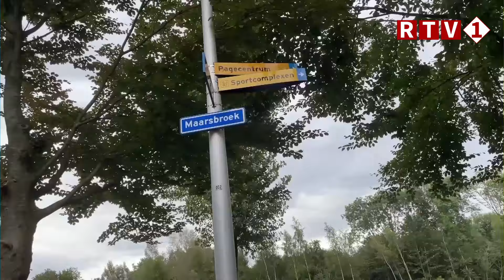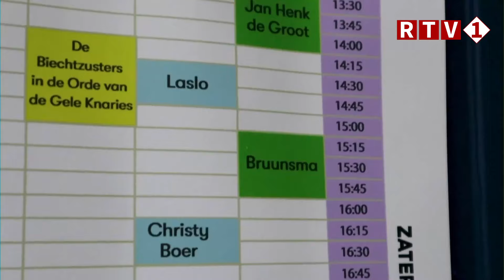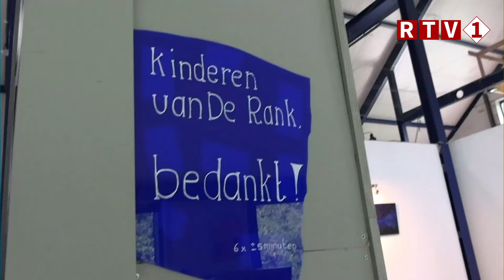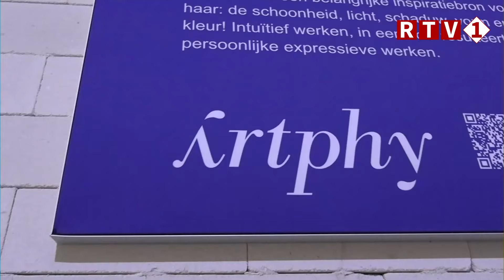1 op Maandag - 09-09-2024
Te beluisteren in:
Borger-Odoorn 106.0 FM.